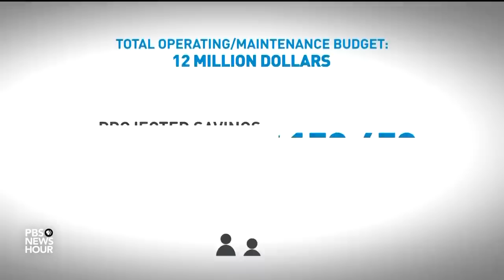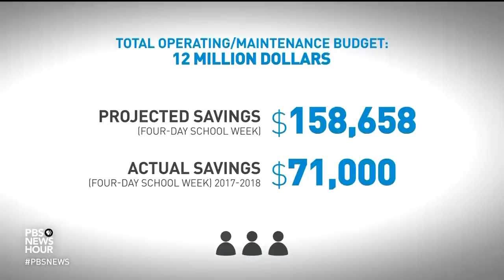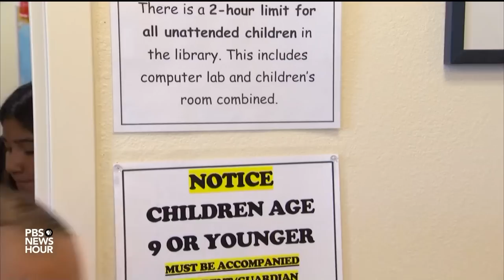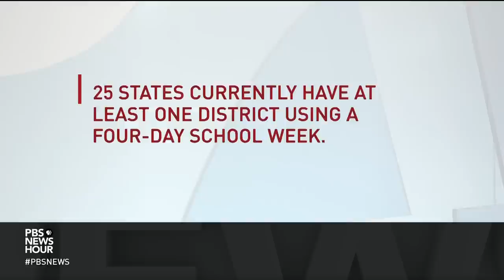What this school district learned from a 4-day week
Since the Great Recession, a growing number of school districts have downsized the school week from five days to four. With our partner Education Week, special correspondent Kavitha Cardoza traveled to Bayard, New Mexico, to visit a school district that just completed its first year with the reduced school schedule. It's another installment of our weekly education series, Making the Grade.